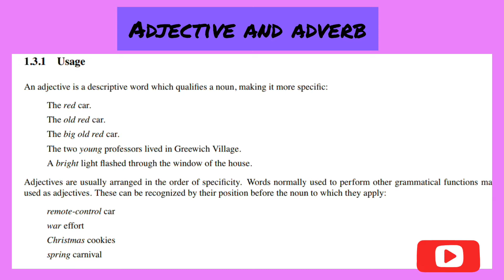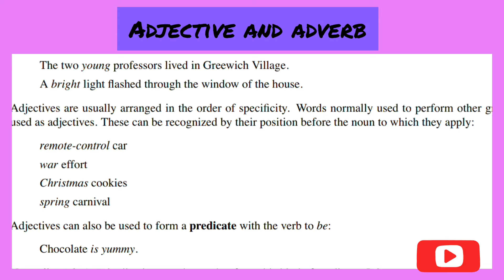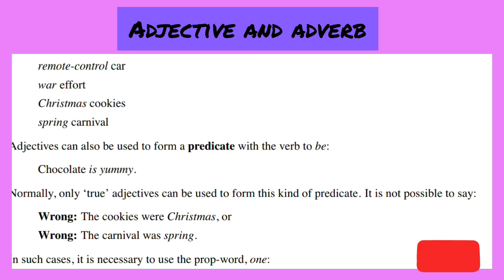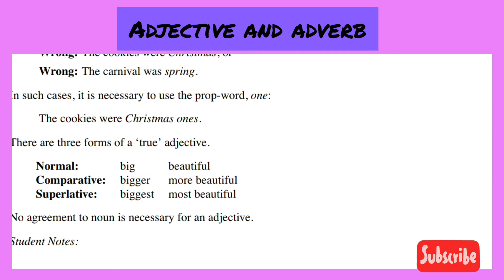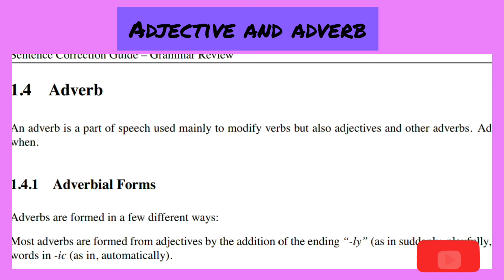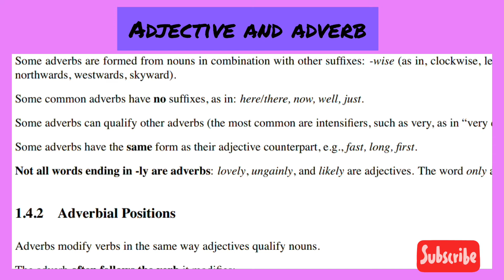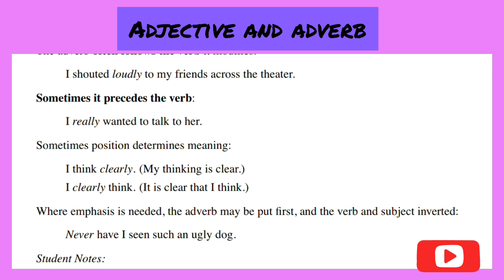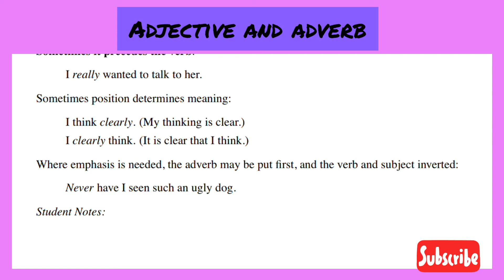Adjective and adverb iba sts exam preparation انگلش گرامر صفت ۽ ظرف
iba # spsc
Adjective adverb exam preparation انگلش گرامر صفت ۽ ظرف#